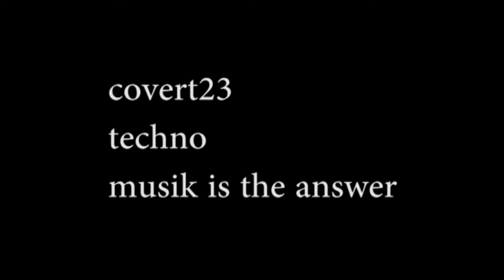musik is the answer